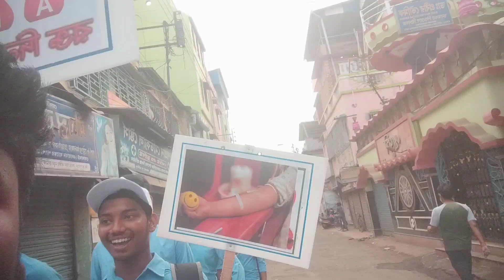আমাদের বিদ্যালয় 🥰 কোলা ইউনিয়ন উচ্চ বিদ্যালয় -এর শতবর্ষ উদযাপন 🥰।By Vloging Rupankar।@13th Vlogs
Hello 👋 friends

Keep supporting 😊😊

lifestyle vlogs